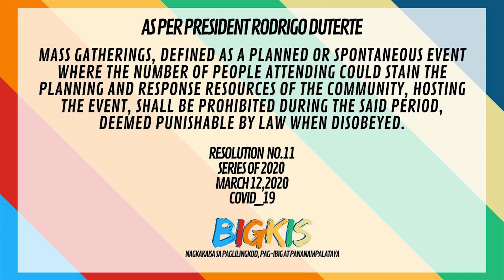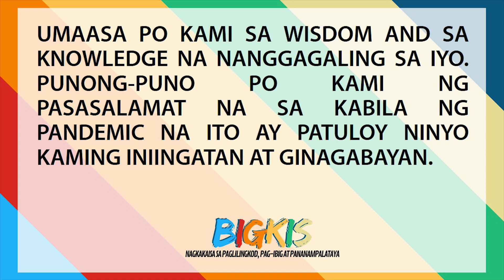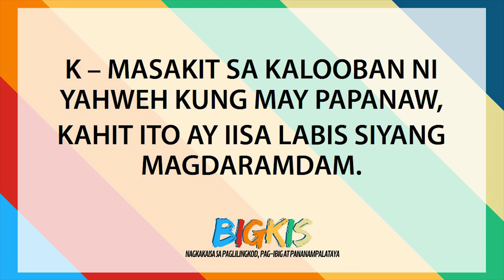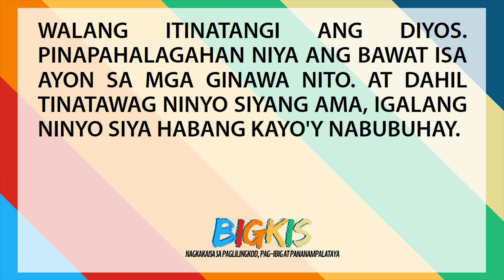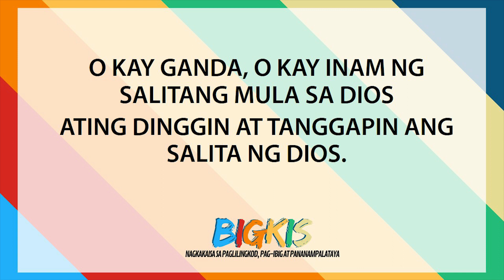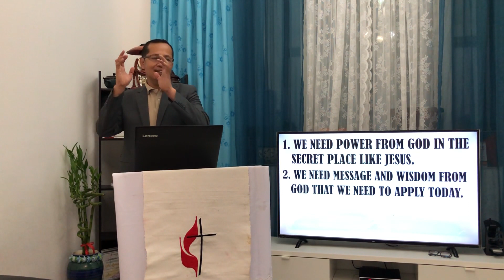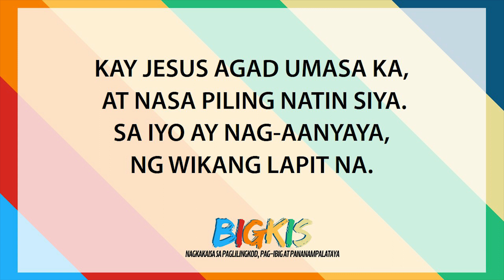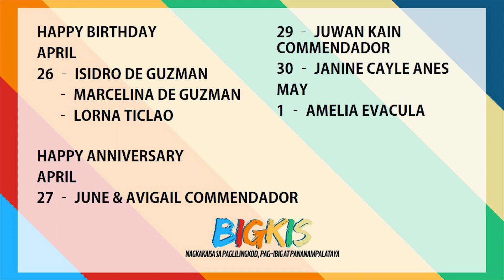Third Sunday of Easter (MCUMC Online Worship Service)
Malabon Central United Methodist Church
Online worship service for the Third Sunday of Easter, April 26, 2020.